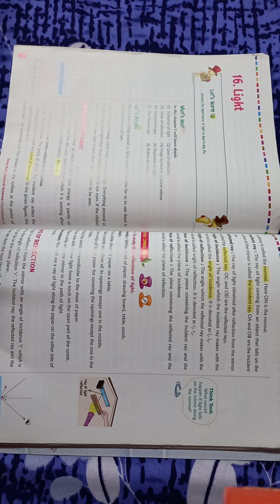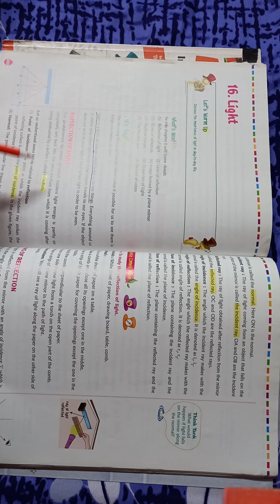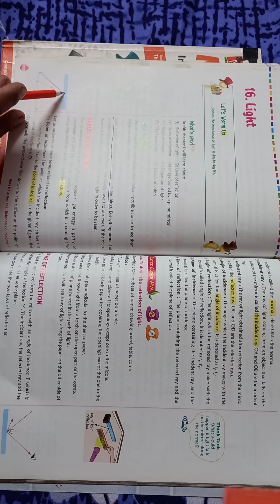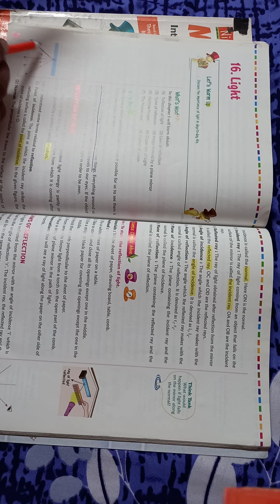CBSE Class:8 Science Chapter-16 (Light) Explain